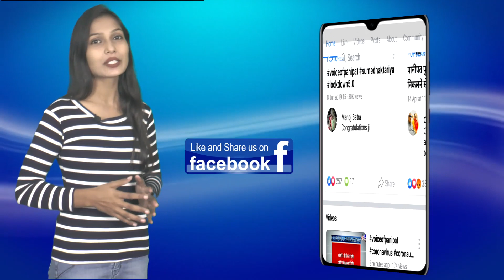दुकाने खोलने का समय बढ़ा, रविवार को भी खुलेगी दुकाने,देखिए लाइव